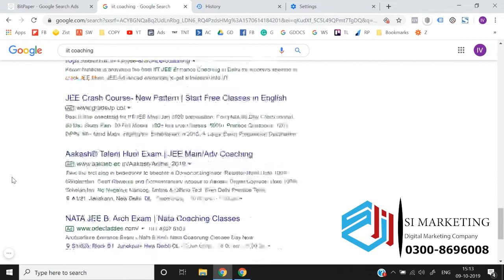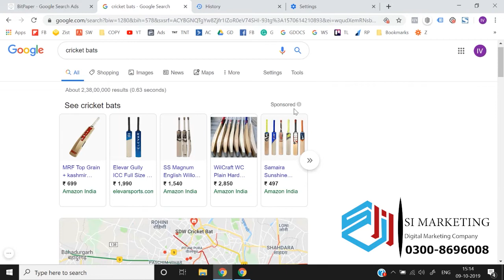Google search ad how to work |Complete Google Ads Course in Urdu | Google Ads Lesson # 3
In this google ads tutorial for beginners you'll learn step-by-step how to use google ads in just 10 minutes.

In this video I’m going to walk you through how to set up your first campaign using google ads. We’re going to start with the campaign settings and then set up our ad groups and our keyword match types.
Once we’ve created our ad groups for the keywords we want to target, we’ll create ads specifically for the keywords that we want to target.

That’s how we’ll increase the quality score of our google ads so that we get the best place in google search and also pay as little as possible for our clicks.

If you have any questions about this google ads tutorial or about google ads in general, just leave them in the comment section below!